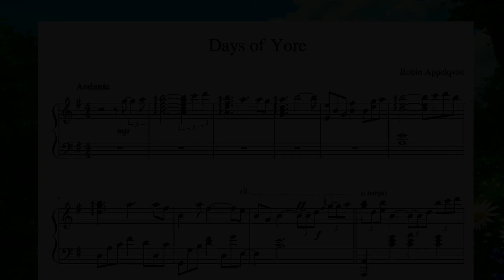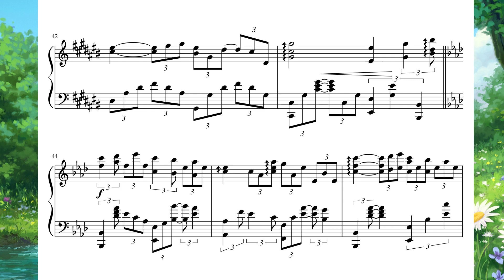Days of Yore | Sheet Music Video | Piano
Artwork by Djamila Knopf

Follow Robin Appelqvist

A video made due to the lovely feedback/requests!